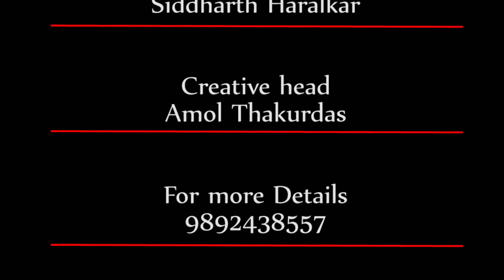पनवेलमध्ये भाजीपाला थेट नागरिकांपर्यंत